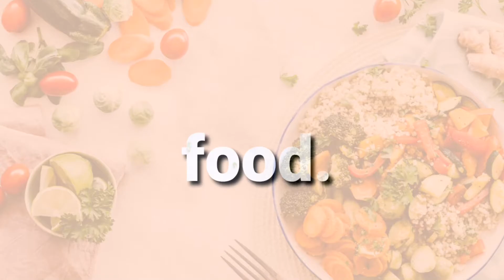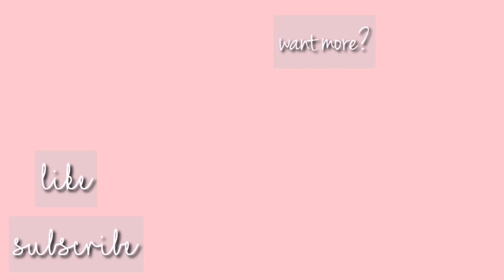MY 3 SKINCARE MUST HAVE PRODUCTS THAT LESSEN PIMPLES FROM PCOS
Hi everyone! I am Jenne and I welcome you to my channel.

Do you have any suggestions, comments, or request for my next video??